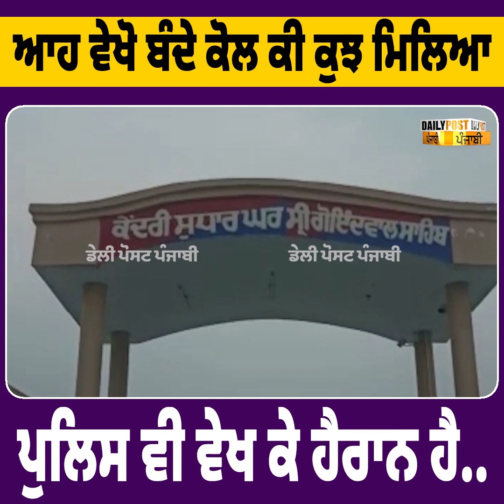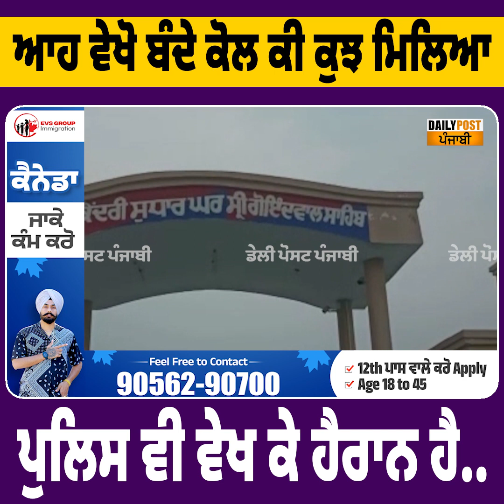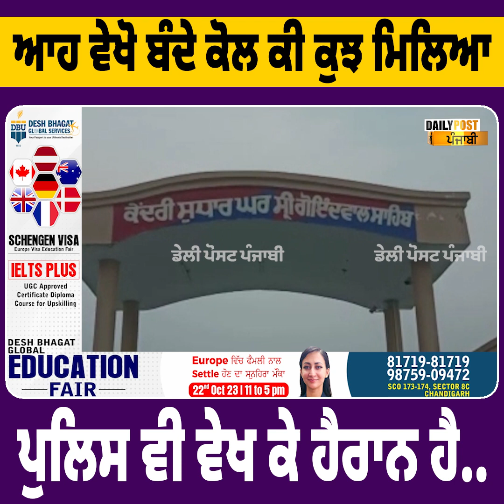ਆਹ ਵੇਖੋ ਬੰਦੇ ਕੋਲ ਕੀ ਕੁਝ ਮਿਲਿਆ, ਪੁਲਿਸ ਵੀ ਵੇਖ ਕੇ ਹੈਰਾਨ || Daily Post Punjabi